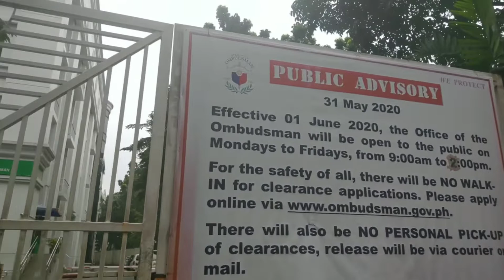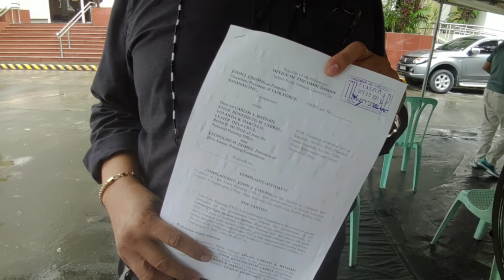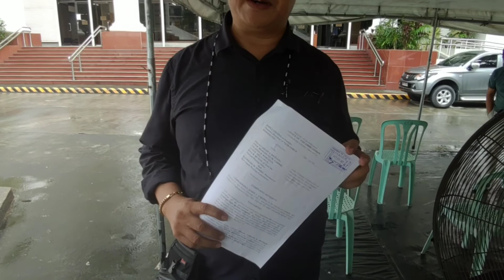TFK Founder JOHN CHIONG naghain ng Graft Cases sa Office of the Ombudsman laban sa mga opesyales NPO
Just in: Tinaguriang BERDUGO LABAN SA CORRUPT at Task Force Kasanag (TFK) Founder JOHN J. CHIONG naghain ng patung-patong na kasong katiwalian sa Office of the Ombudsman laban sa mga opesyales ng National Printing Office (NPO). Panuorin